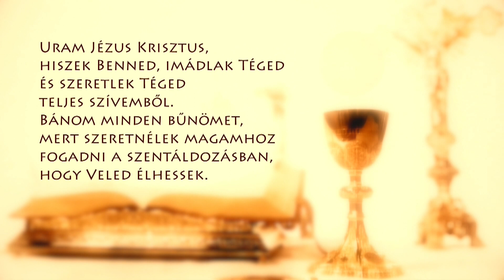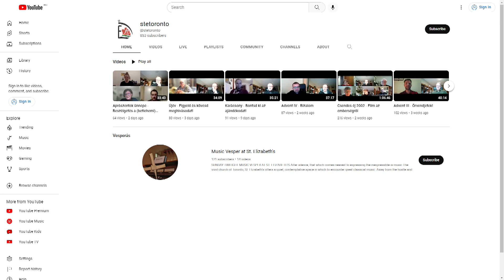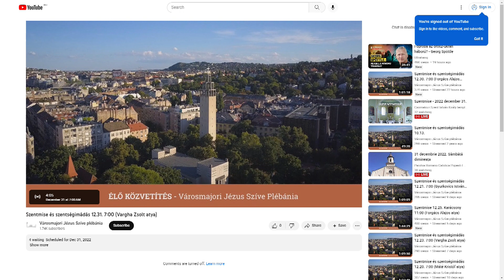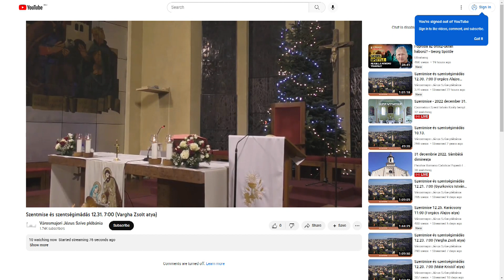Szentmise a Sziklatemplomból – P. Pál Dániel Csaba – 221231